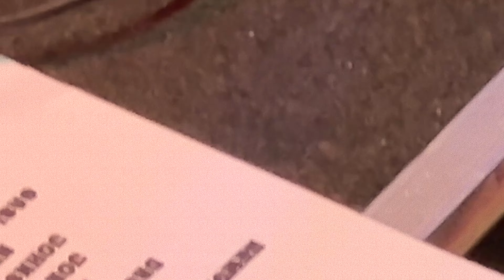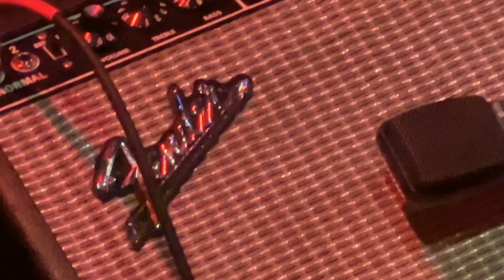Liquid Lunch @ Eagles 34 04.21.24 (part 1 of 2)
🎥: Timothy G. Piotrowski